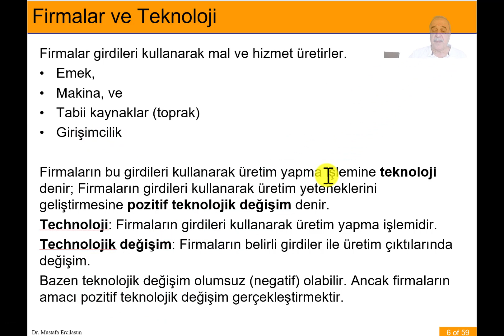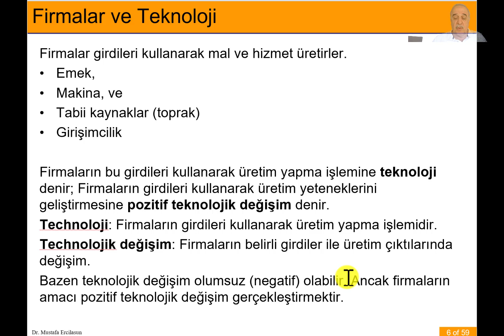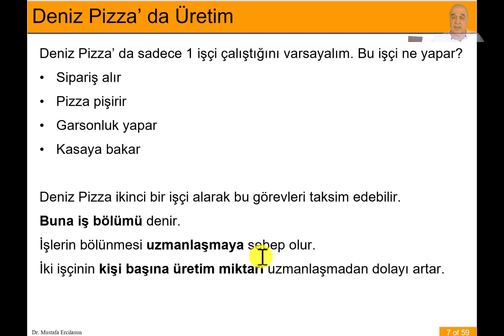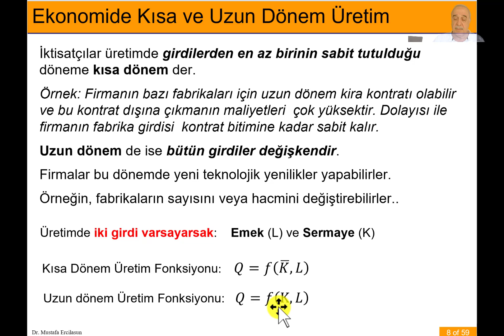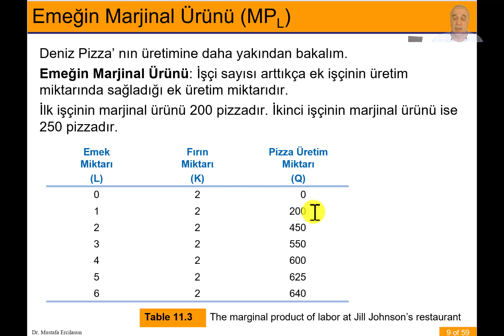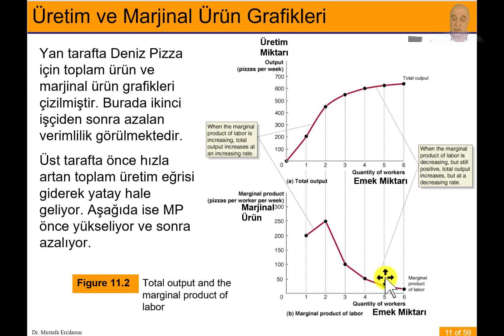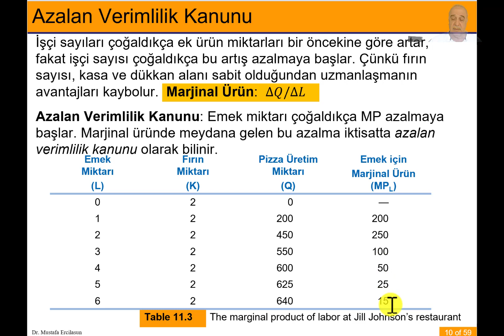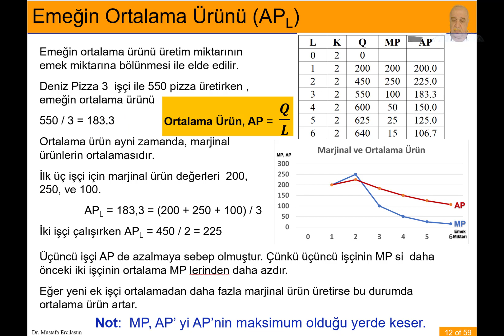Üretim ve Maliyetler Bölüm 1 Üretim fonksiyonu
Bu bölümde üretim fonksiyonları anlatılıyor.